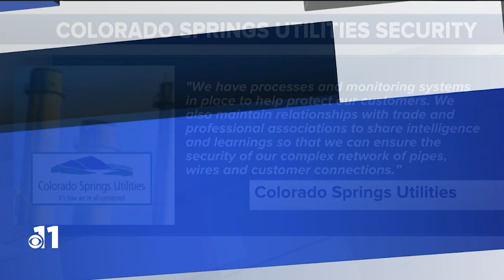WireNut Home Services Spreads Holiday Cheer with Free Groceries in Colorado Springs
WireNut Home Services surprised families at the Walmart on Space Center Drive in Colorado Springs by paying for their grocery carts, bringing joy and relief to many. As part of their commitment to giving back to the community that has supported their growth, WireNut has been gifting free groceries every holiday season since 2016. To date, they’ve covered over 150 carts, making a meaningful impact on local families. See how this local home repair company spreads holiday cheer and strengthens community ties!